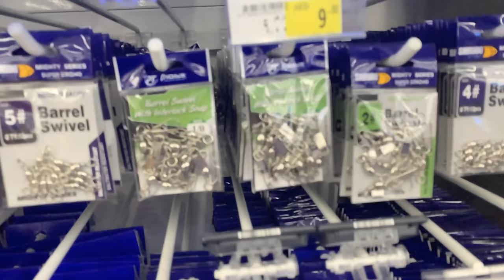Big Butterfly Fish| New Fishing Rod| Catch and Cook